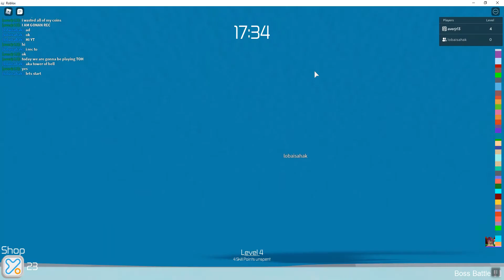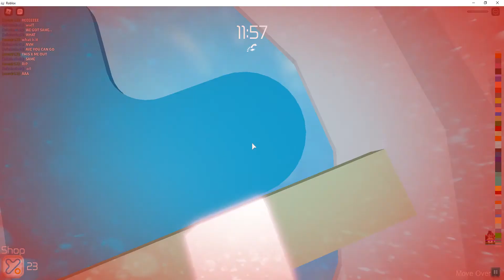tower of hell with my friends